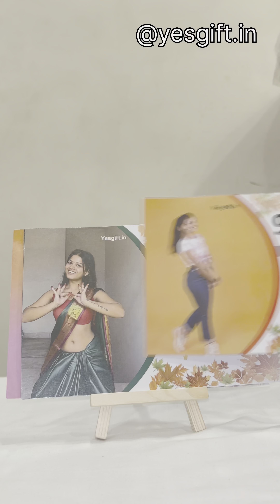I got these three customised gifts cute haina?